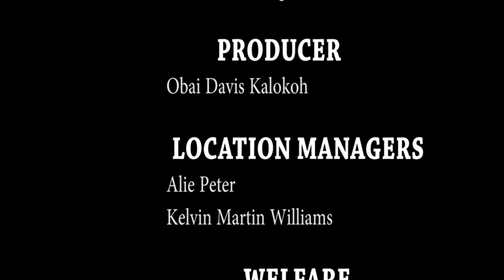FAMILY ISSUE TV COMEDY SERIES VOL. 1 / BRAVE SOUL FILM PRODUCTION / SIERRA LEONE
Family Issue is a story that centered on a famous man call Barrister Mutambeh who think that he knows more than everyone.